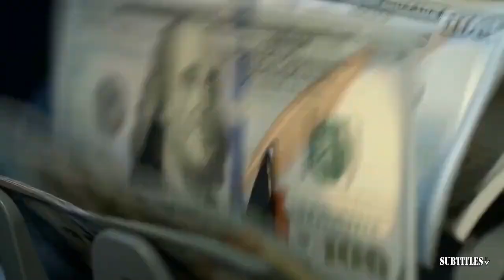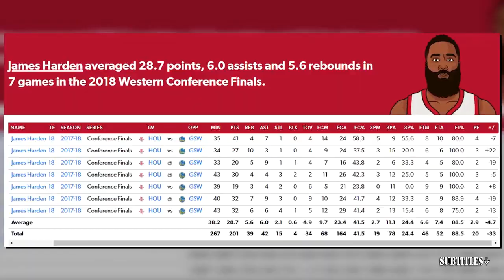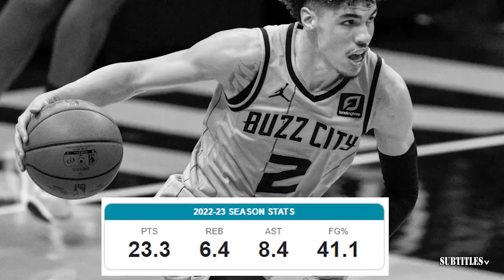Jayden Daniels claims it'd be 'dope' to play for the Patriots, where Tom Brady won 6 SB titles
Jayden Daniels claims it'd be 'dope' to play for the Patriots, where Tom Brady won 6 SB titles. Immerse yourself in a mesmerizing fusion of visuals and music showcased in this video compilation. Delve into the essence of each piece through thought-provoking subtitles, illuminating the most poignant moments. Express your appreciation by engaging with our content through likes and subscriptions to our channel! 🔥🎶📽️